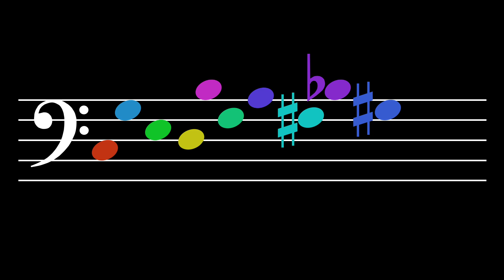Tone Alignment: Level 39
Tones: C, G, E, D, B, F, A, F#, Bb, G#
Octaves: 3, 4, 2

1.  Belief—  Believe that you have a sense of tone.  Believe that you can hear each tone distinctly in your mind.  See yourself being able to sing each tone out of thin air.  It's not so difficult.  Little children can do it.  So, be a little child.

2.  Intention—  Make up your mind that this is what you really want to do.  You do not swim with one toe in the water.  So why would you try to learn that way?  No.  Focus!  And immerse your whole self in what you are studying.

3.  Awareness—  Notice everything.  Notice the beginning of each tone.  Hear how it blossoms in the air and how it decays.  Hear its interaction with the other tones.  Each tone has a different feeling, a different character, a different sound.  Each one touches you in a different way.

4.  Patience—  Take a break when you are tired and cannot focus anymore.  Give your mind time to assimilate what it has learned.  Integration requires focus but it also requires rest.

5.  Consistency—  But do not rest for too long.  Return when it is time to return.  Practice!  This is how you tell your mind that what you are doing needs to be learned.  It is how the body understands that what you want is important and, thus, that adaptation is necessary.

6.  Encouragement—  Tell yourself that you are starting to hear more articulately and that you are becoming more aware of the essence of each tone.  Say, "I am learning.  I am improving.  I'm getting better."  Tell yourself these things.

7.  Recovery—  Sometimes you may think that you are not getting anywhere; that you are doing it all wrong.  But that isn't true.  It's not that you are doing everything wrong; in fact, you are probably doing most things right.  You just need to make a few small changes.  Recover.  Think!  What changes can be made?